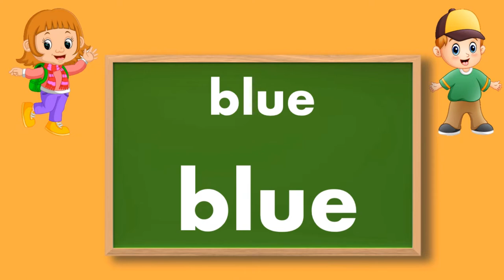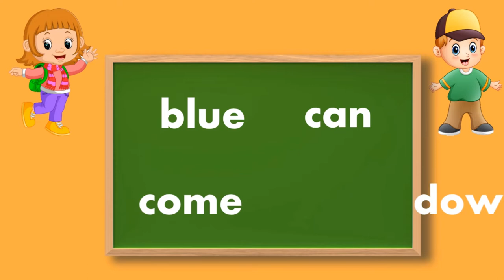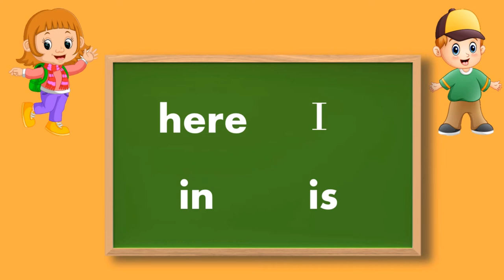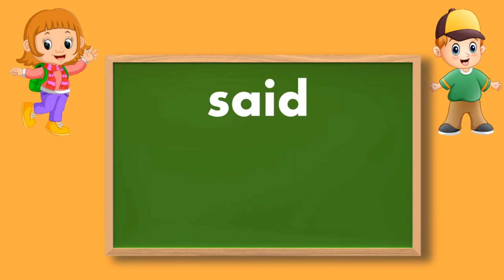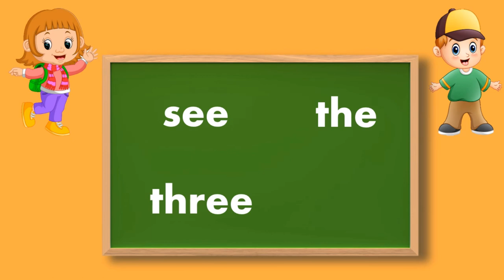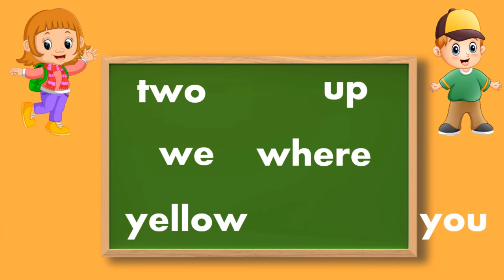Sight Words for Kids Pre-K Collection - Learn to Read Dolch Sight Words